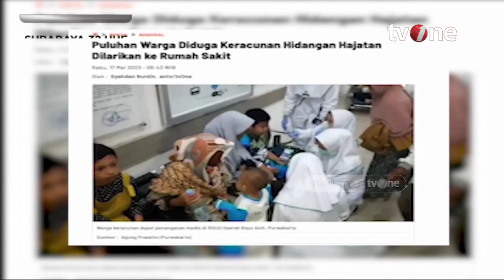Gejala dan Pertolongan Pertama Keracunan Makanan | Hidup Sehat tvOne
Hidup Sehat tvOne - Gejala dan Pertolongan Pertama Keracunan Makanan

Thankyou ☺❤
Hidup Sehat